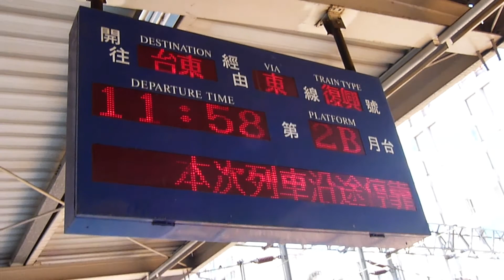684次 復興號 後方展望紀錄(1)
原173次
板橋出站~~通過萬華車站~~停靠台北站,及台北出站
加班特快直達復興號紀錄